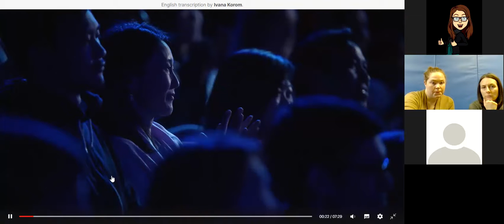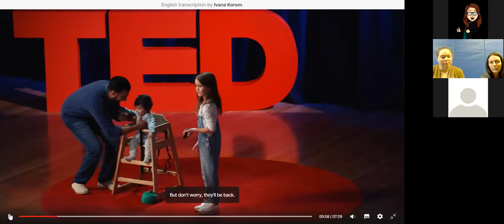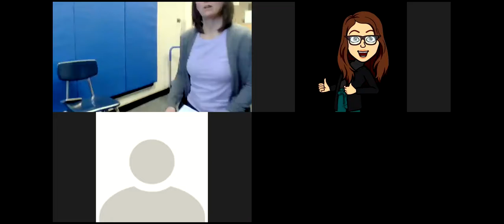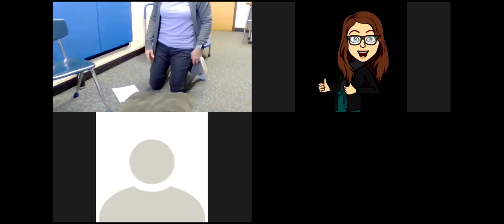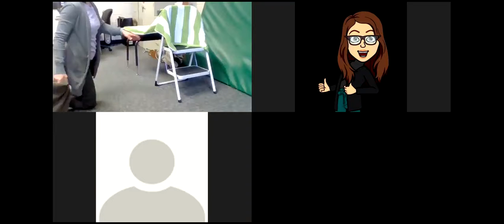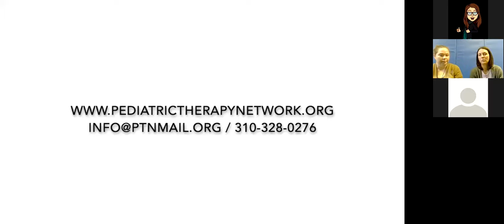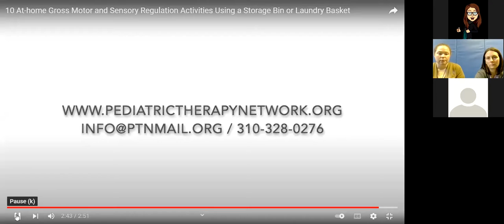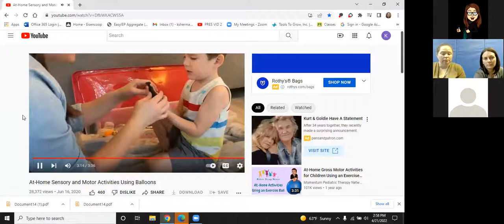Pre K Workshop Developmental Play April 2022